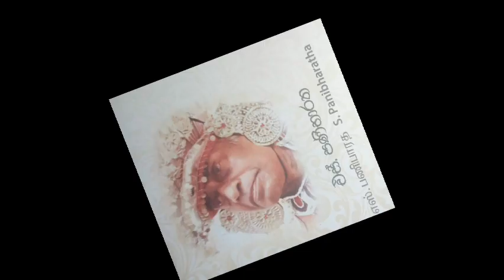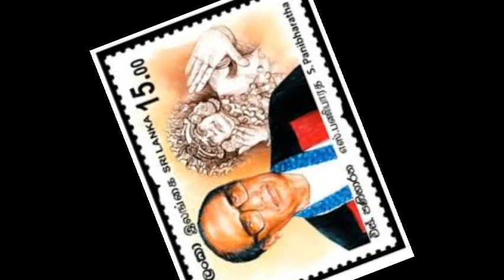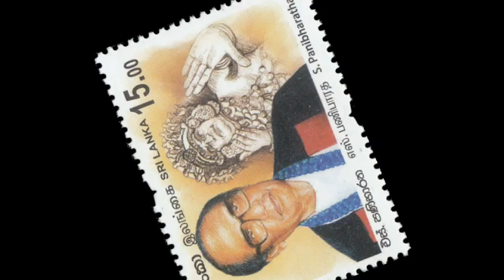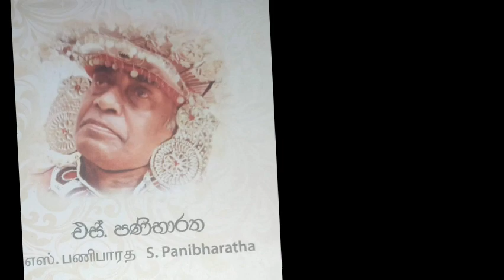_නර්තනයේ පියාණන් ආචාර්යය එස් පණීභාරත මහතා ගැන තොරතුරු_(s.panibharatha)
Wings Of Knowledge

👍දැනුම ගන්න අපිත් එක්ක එකතු වෙන්න...

👍මේ වගේ තව වීඩියෝස් බලන්න ඕනේ නම්
අපිව සබ්ස්ක්‍රයිබ් කරන්න.

      _WATCH THIS
        VIDEO_